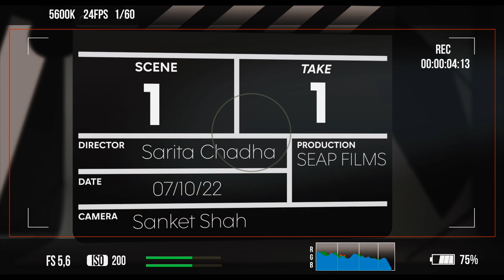Behind The Scenes- Crown Basmati Rice ft. Manoj Pahwa, Shruti Ulfat and Kuunal Kumar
Catch an exclusive look of the BTS from the Crown Basmati Rice shoot which took place in Bombay last week. The video features an eccentric cast with Mr. Manoj Pahwa in the lead supported by his fellow colleagues Mr. Kuunal Kummar, Mrs. Mamta and Mrs. Shruti Ulfat.

Be on the lookout for the ad video coming soon!